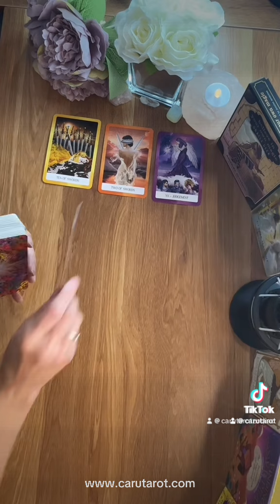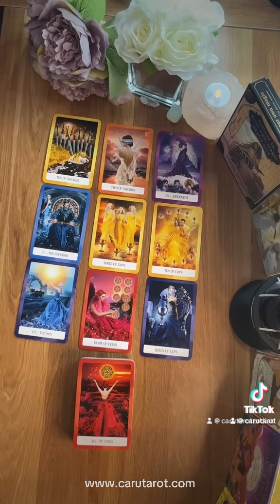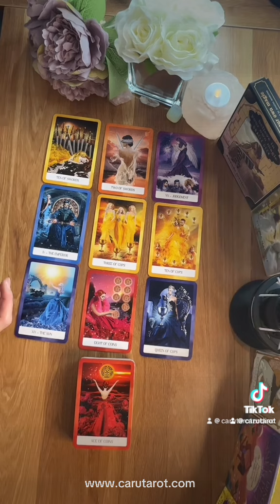Aries ~ Message of Guidance from Spirit